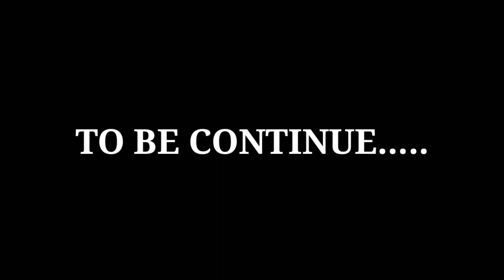CORNERING AT CIRCUIT GREENPARK | WARM UP